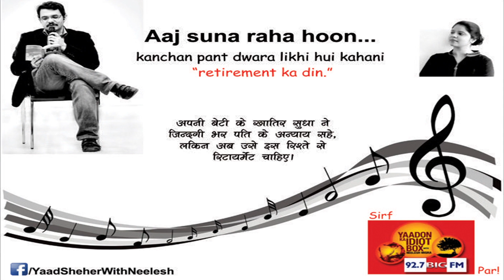Retirement Ka Din by Kanchan Pant | Yaadon ka Idiot Box with Neelesh Misra | Season 4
Listen to the wonderful stories of the imaginary city Yaad Sheher, narrated by me (Neelesh Misra) on my award-winning story telling radio show, Yaadon ka Idiot Box with Neelesh Misra | Season 4 aired on 92.7 BIG FM.

यादों का ईडियट बॉक्स, इस कार्यक्रम में मैं आपको बताऊँगा एक काल्पनिक याद शहर की कहानियाँ ।

Watch all the seasons of the show, exclusively on this channel.